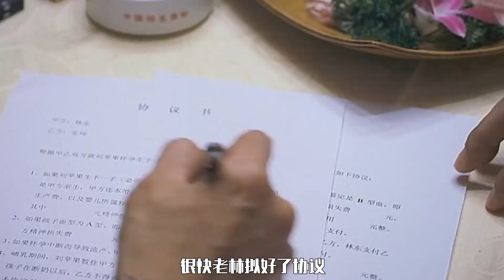范冰冰豁出去了，揭露金钱欲望下的社会现实，尺度大到爆炸